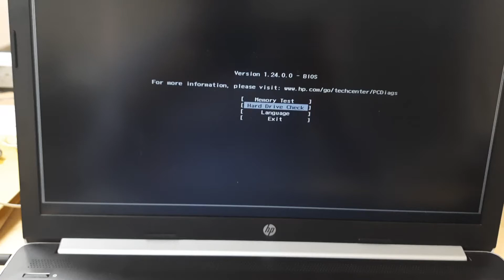I hdd I hddrepair |HDD ERROR